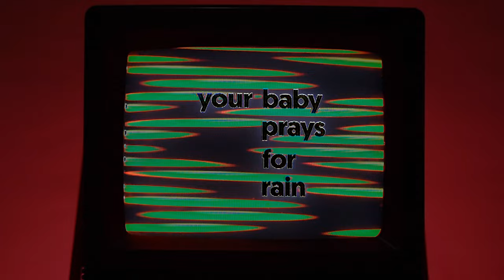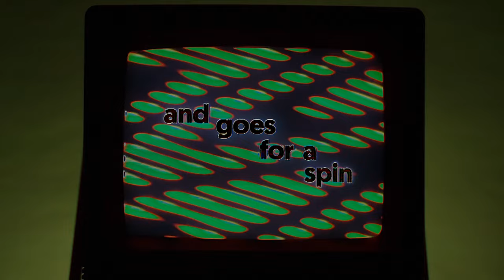James Hilton - Nightshine [Official Lyric Video]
The summertime single, "Nightshine" by James Hilton.

Video by Justin Ford.